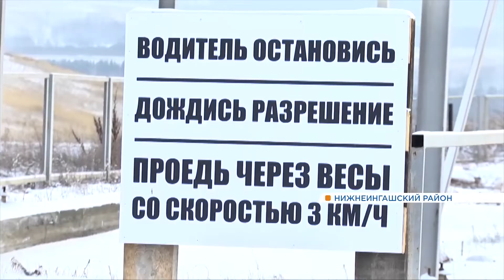В удаленных районах на востоке края модернизируют мусорные контейнерные площадки